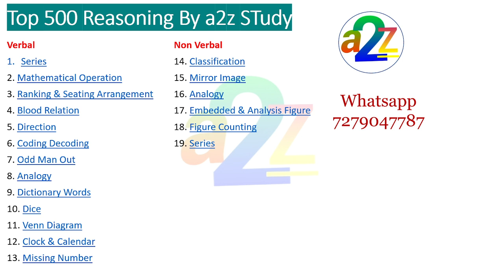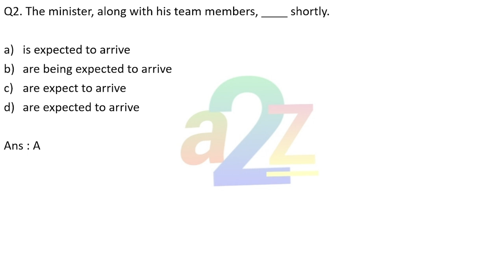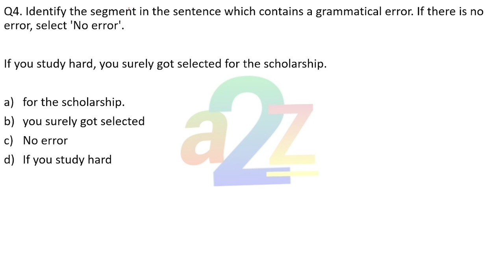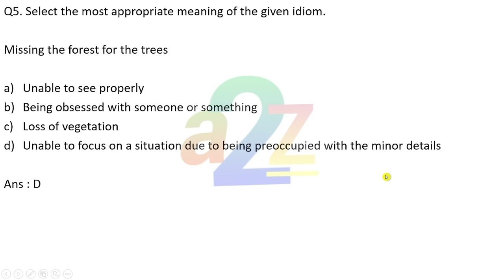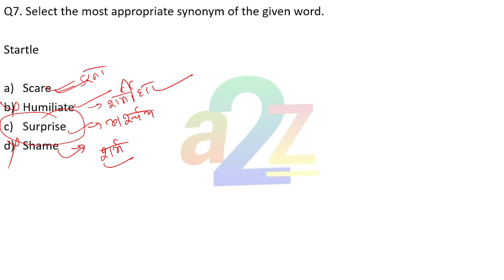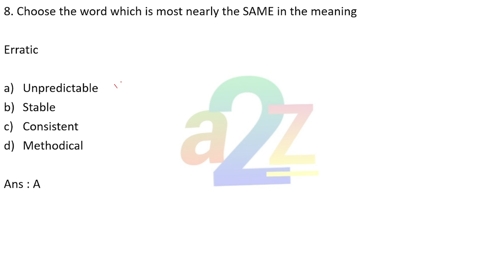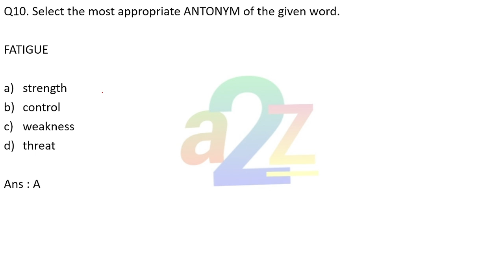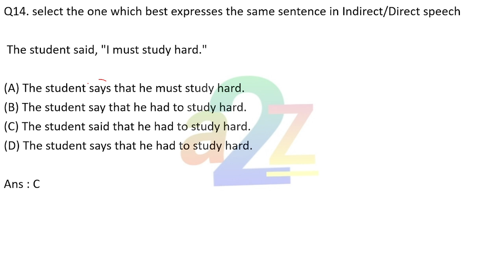Airforce XY English Mock test 16 | Airforce Agniveer English Practice Set Airforce Exam 01/2024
Airforce XY English Mock test 16 | Airforce Agniveer English Practice Set Airforce Exam paper 01/2024